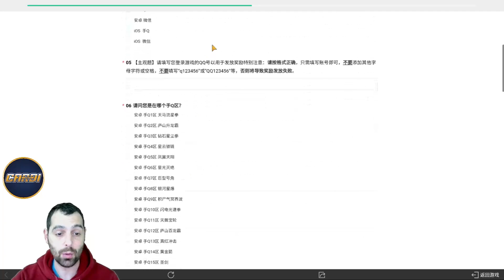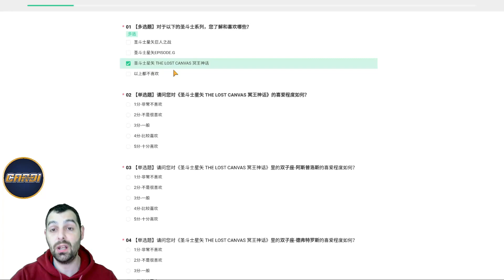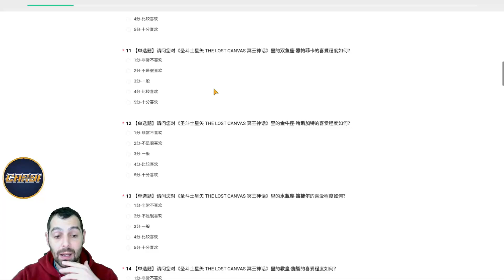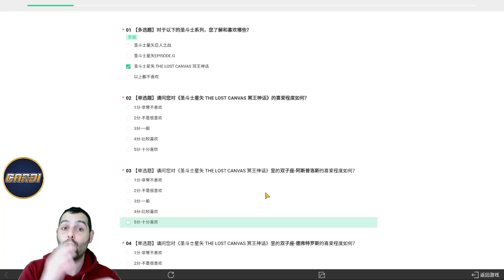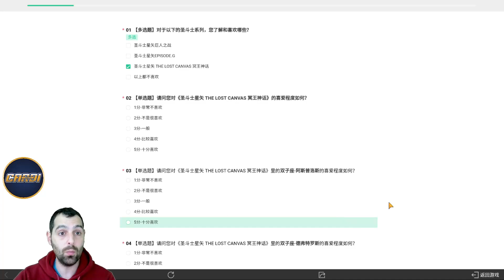🔥🔥PERO QUE ES ESTO 😱😱 LOST CANVAS Y EPISODIO G 🔥🔥Que nos espera en el juego. SAINT SEIYA KOTZ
ENLACE DE DESCARGA SAINT SEIYA KOTZ